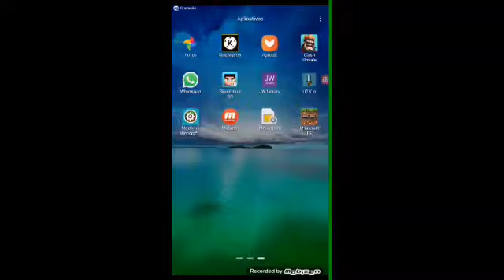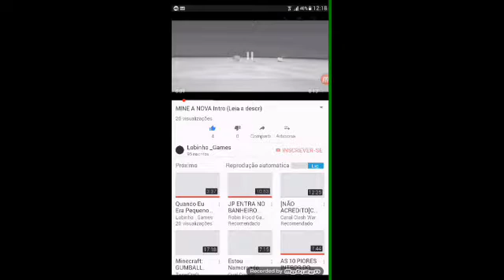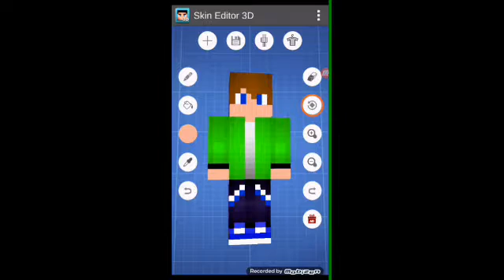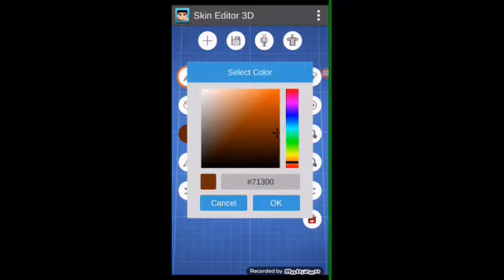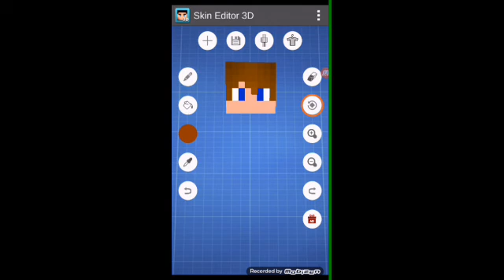Como fazer cabelo detalhado? (skindetalhado)